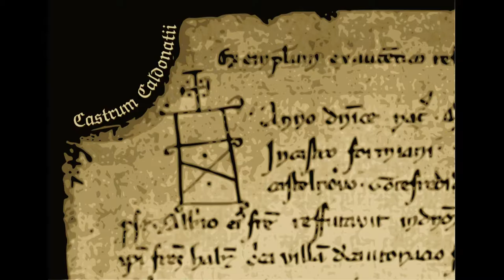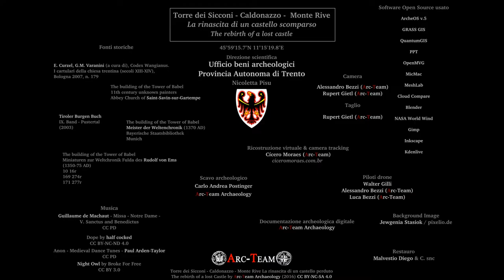Torre dei Sicconi - Caldonazzo - Monte Rive: Chapter 3 - GPS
The Castle of Torre dei Sicconi (Tower of the Sicconi clan) is situated on  the foothills south of the village of Caldonazzo. It was founded in 1201. The castle was destroyed by troops from Verona and Vicenza in 1385.
The Cultural Heritage Department of Trento (office of archaeological heritage) has conducted excavations and restoration works between 2006 and 2008. That data was used for a virtual reconstruction of how the castle may have looked like 600 years ago.
Watch in this video, how surveying by DGPS works.